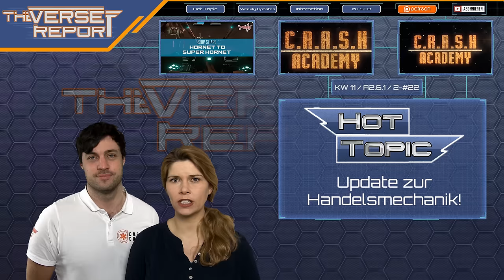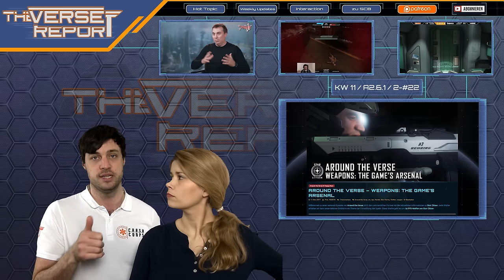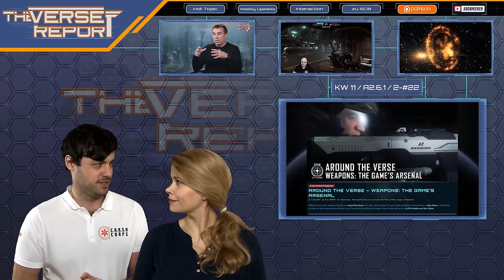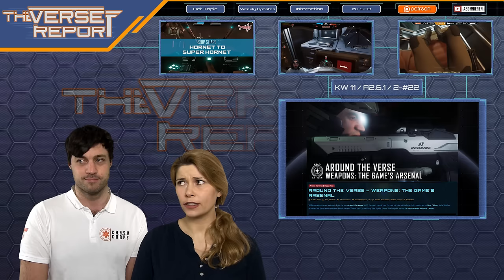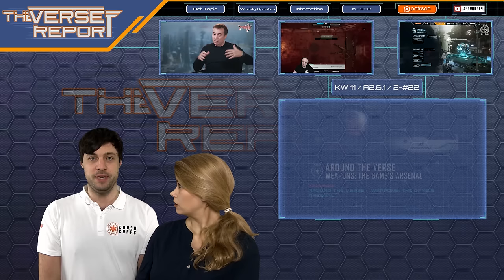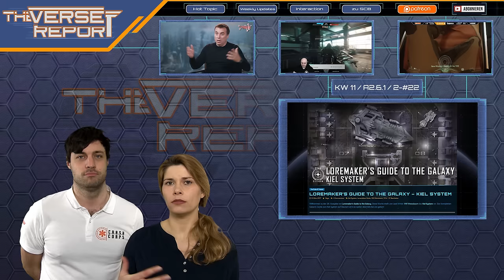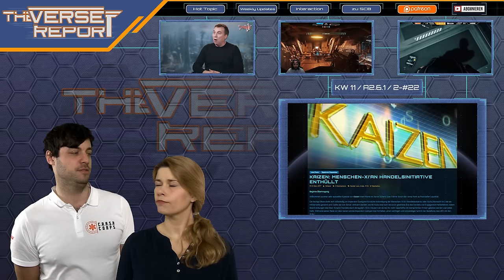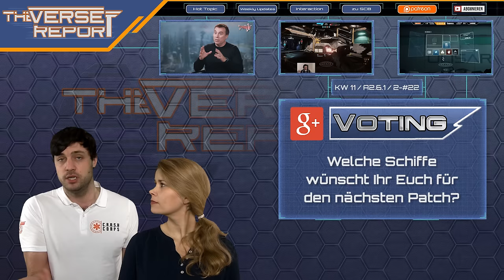Star Citizen Updates zur Handelsmechanik! | SCB Verse Report [Deutsch/German]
Bei Star Citizen gab es einige neue Infos dazu, wie die Handelsmechanik anfänglich ins Spiel integriert wird!

► Unterstütze uns!

Weezen: STAR-JXRZ-C777
Sawyer: STAR-F3CH-FQ5N
DoZer: STAR-JFLB-74Q7

► Unsere Partner!

►Unsere Hardware!